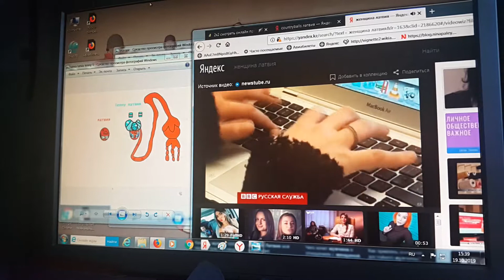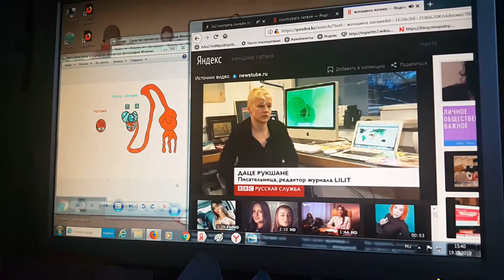LATVIA LENNY RU